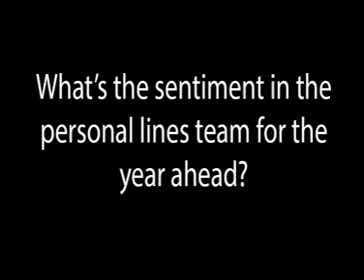AXA's Amanda Blanc personal lines broker vow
Ahead of launching new personal lines products this year, Amanda Blanc speaks to Insurance Times